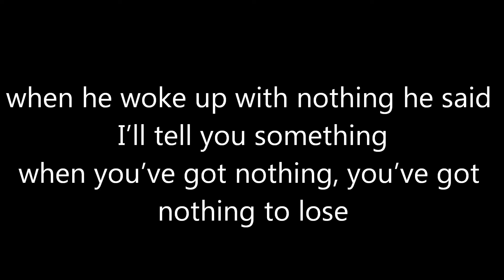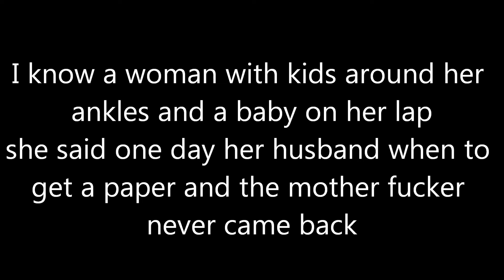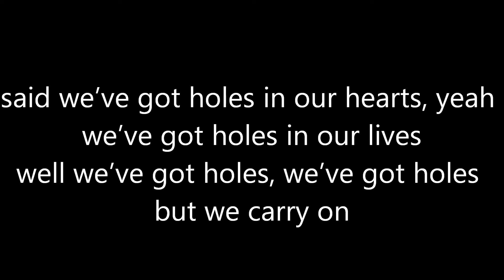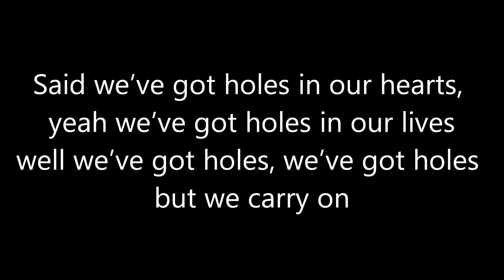Passenger - Holes *lyrics*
Hi,
Here is a new lyrics song
Passenger - Holes